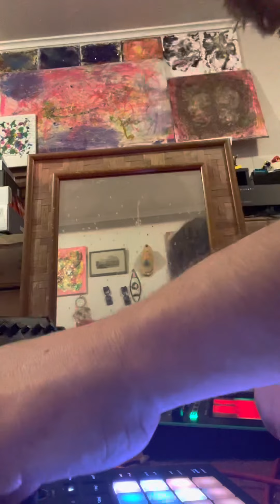Dirty Synth Jam Korg MS-20 Mini Roland TB-3 Novation Circuit Tracks